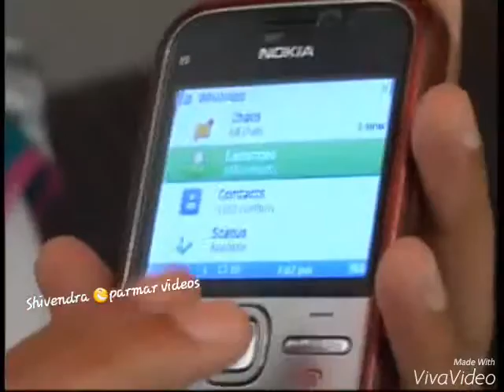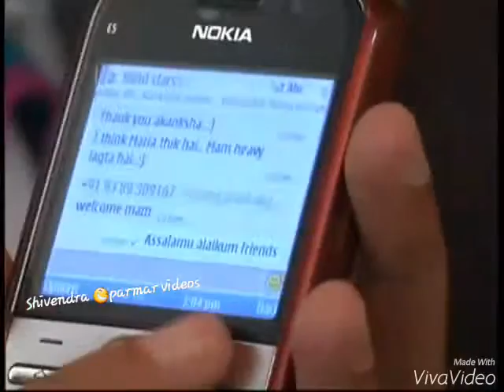indias great talent blind girl use whatsapp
indias great talent blind girl use to whats up